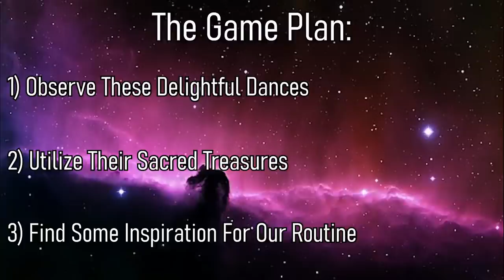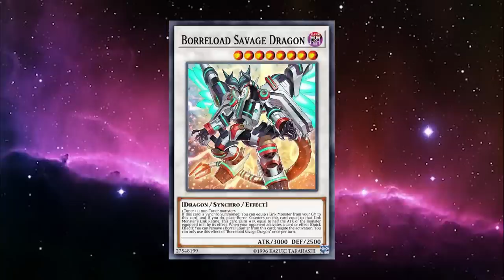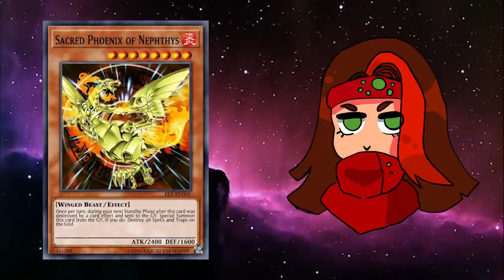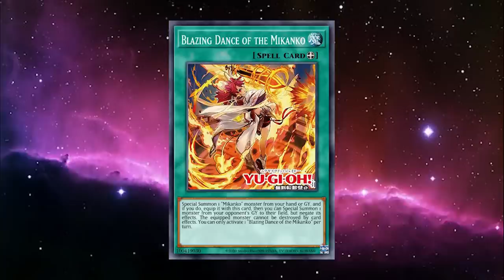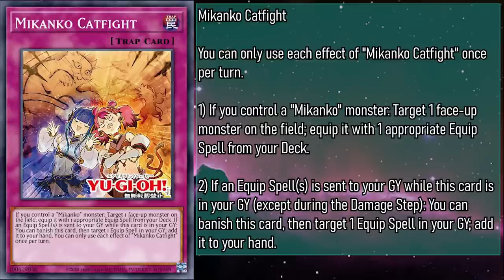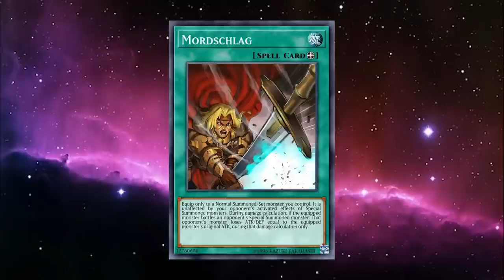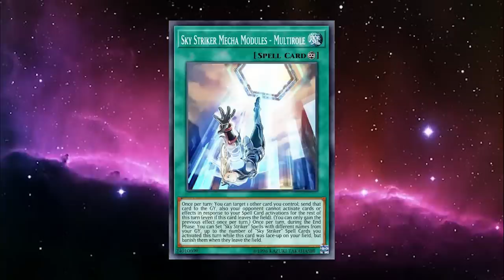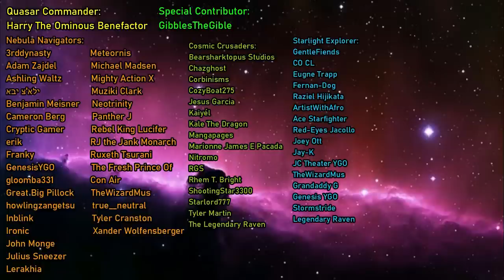Mikanko Explained in 21 Minutes [Yu-Gi-Oh! Archetype Analysis]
Alternate Title: Are We Human? Or Are We Mikanko?

This video is a that will Explain all of the Mikanko cards in Yu-Gi-Oh! that have been printed in the card game proper, as well as some that are thematically similar, how they work individually and as a group, as well as synergies with other cards, You might even learn some trivia while you're here!

Hello Everyone! GoldenNova here! Amazing Defenders has been fully revealed, so it's time to talk about the new roster of cards! First up is Mikanko, a series of monsters that A) Love Equips and B) Love Reflecting Damage! So make sure to tap you feet along with the beat, because it's time to dance!

Editing by Christian from Fusion YGO (TheHavreCardMan)

0:00 Intro
1:43 Mikanko Main Deck Monsters
5:27 Mikanko Spell/Trap Cards
13:07 Tech Cards
19:32 Outro